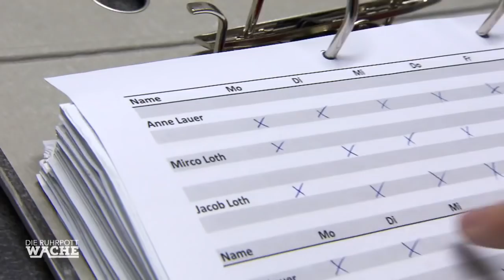EINFACH TIERISCH! 🔪 Ladenbesitzerin brutal niedergestochen | Die Ruhrpottwache | SAT.1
Ab 12 Jahren | Ein brutaler Überfall in einer Tierhandlung fordert jetzt die Kommissare der Ruhrpottwache!